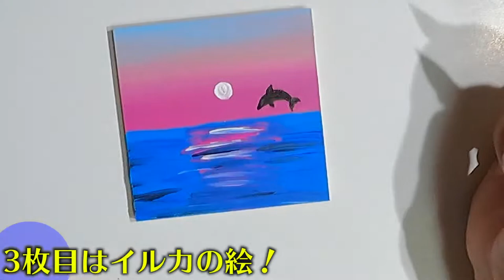【バレンタイン】コースターに描いた動物の絵が可愛すぎる！！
BASE 絵の購入はこちらから